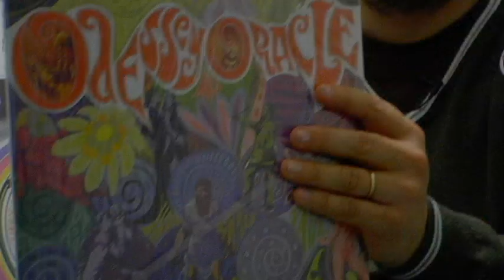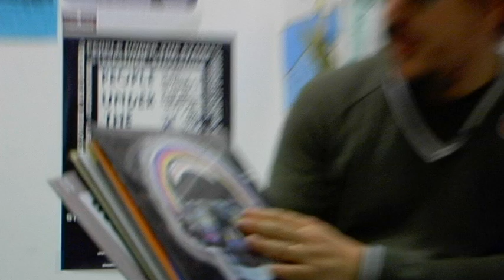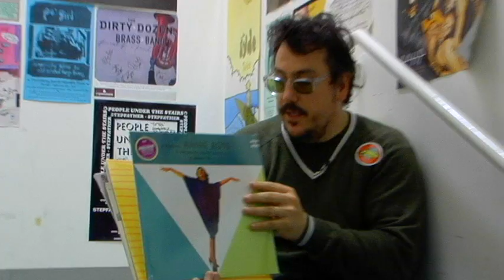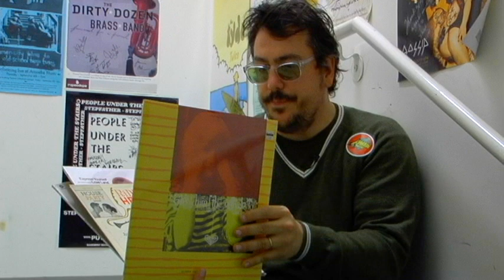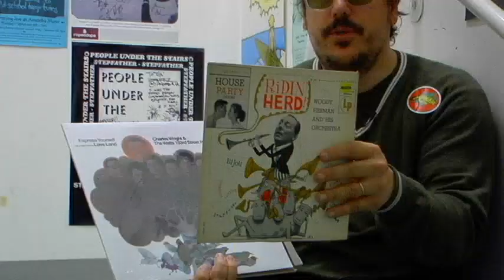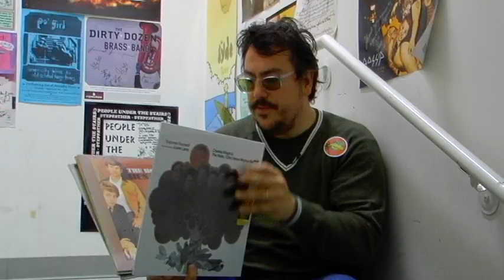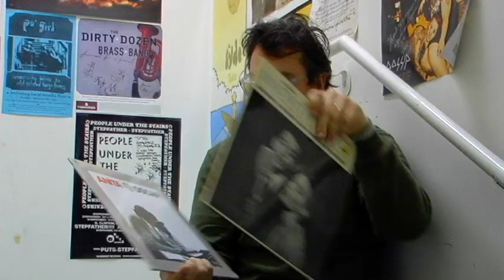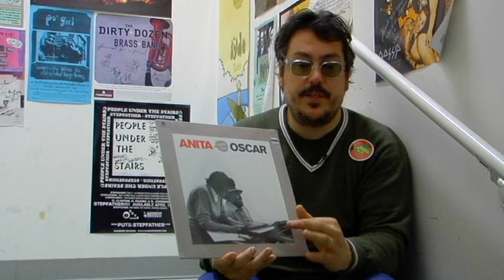John Flansburgh (They Might Be Giants) - What's In My Bag?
John Flansburgh of They Might Be Giants goes shopping at Amoeba Hollywood.

The Lost Generation - The Sly, Slick And The Wicked [Reissue] (LP)
Woody Herman And His Orchestra - Ridin' Herd (10")
Charles Wright & The Watts 103rd St Rhythm Band - Express Yourself (LP)
Anita O'Day and Oscar Peterson - Anita Sings For Oscar (LP)